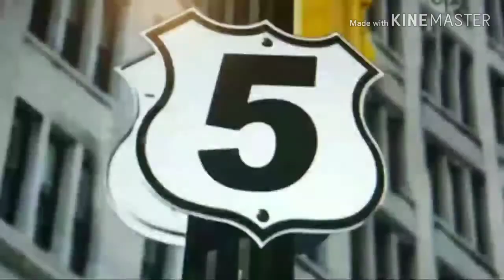P 5 Y 10 B 16 I 17 G 3 H 10 Z 6